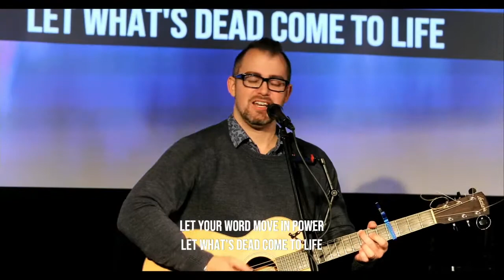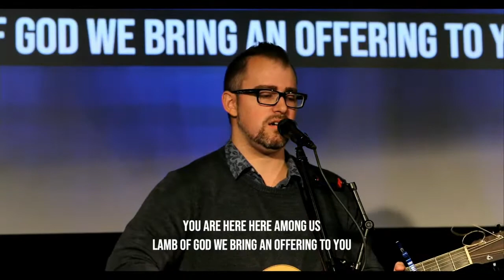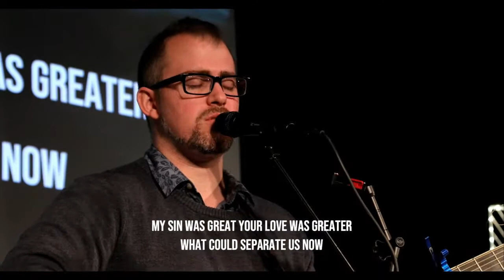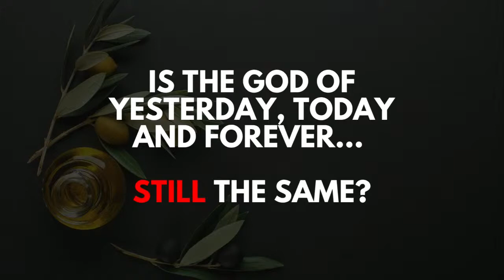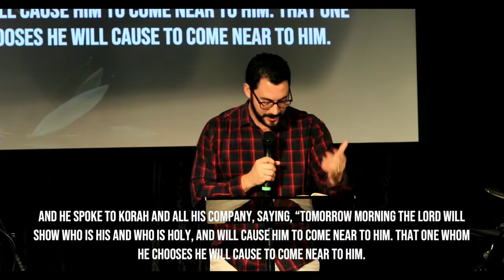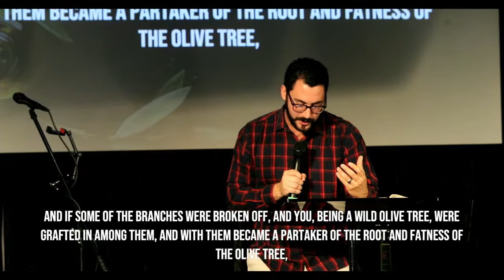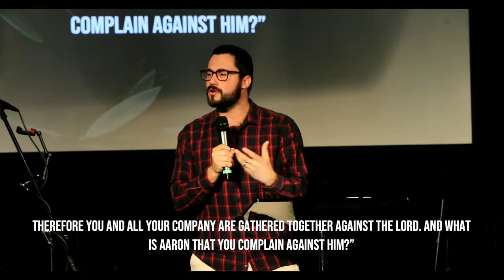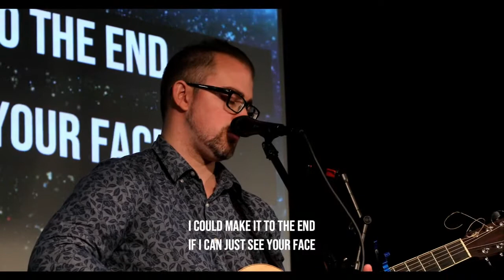Hear Oh Israel! The Lord Our God, The Lord Is One.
Ps Kyal speaks about the Korach rebellion in the light of God's unchanging nature. And how the church now faces a dilemma having gone down the track of replacement theology as if God had changed His mind about the covenants He has made with Abraham, Isaac and Jacob - Israel and the Jewish people. A timely and frank message.